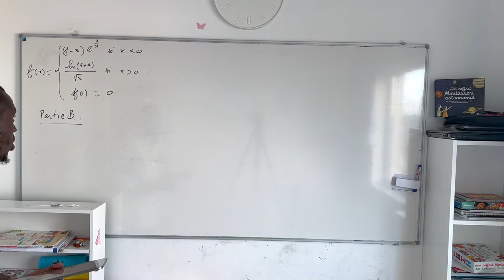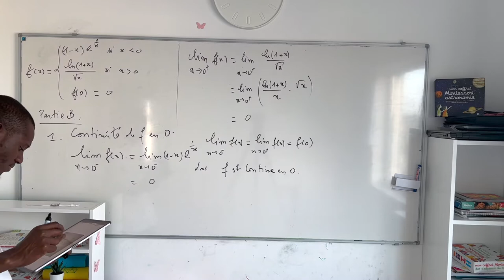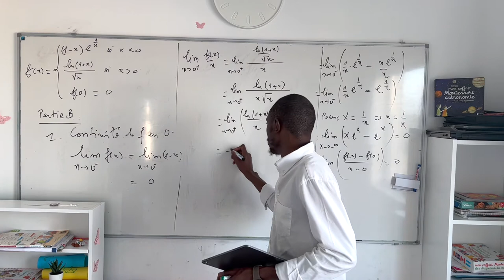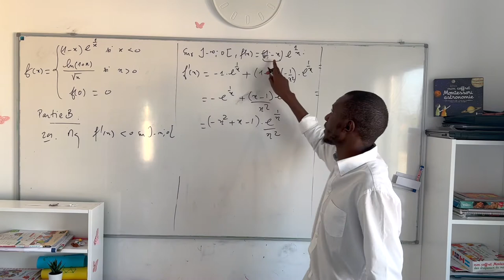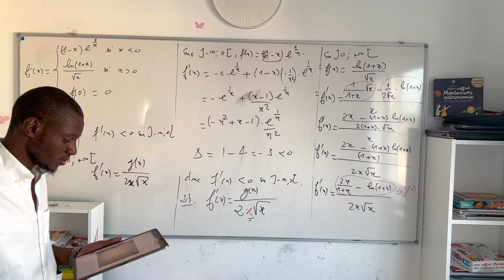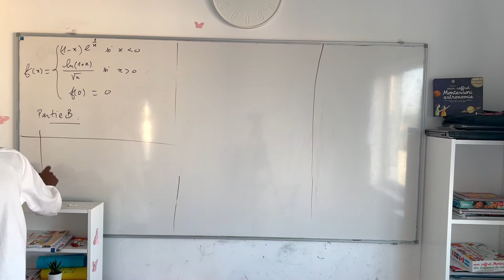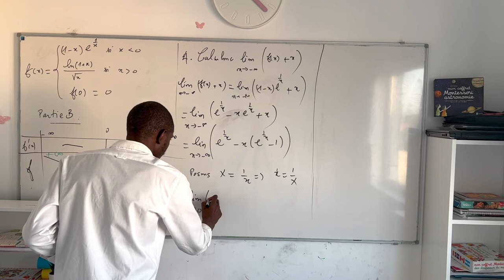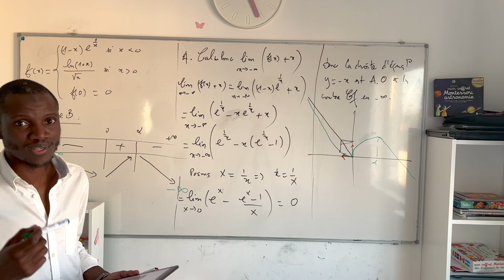Problème d'analyse TS2 - Partie 2 /3